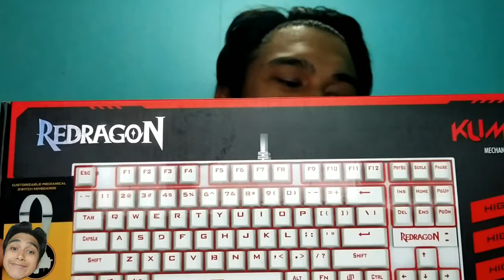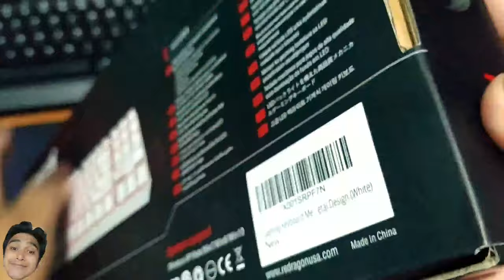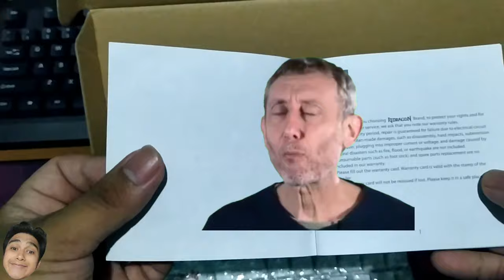UNBOXING RED DRAGON KUMARA KEYBOARD K552 MX CHERRY | First unboxing vlog 2020